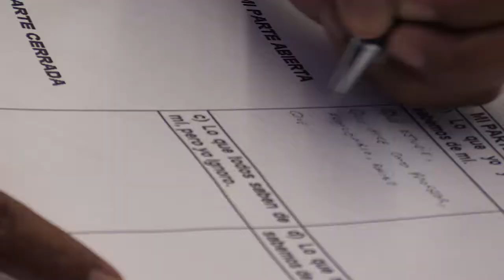¿Qué vamos a encontrar en el Ágora? SNTE-FIL 2018